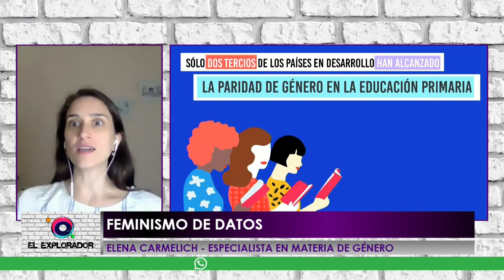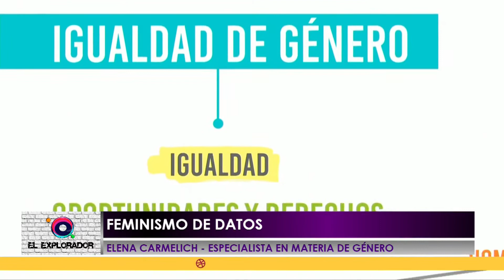ElExplorador - VozConEllas - Feminismo de Datos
▶ Elena Carmelich, politóloga especialista en materia de género, nos habla del Feminismo de Datos